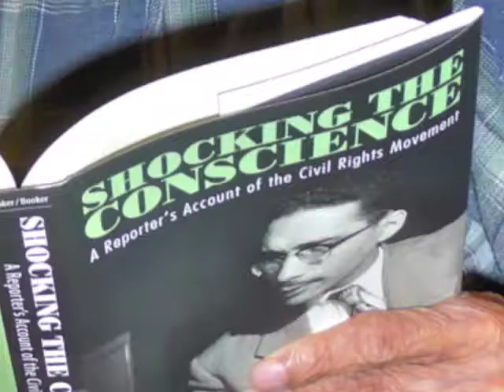Simeon Booker returns to his boyhood church, Third Baptist, 2013